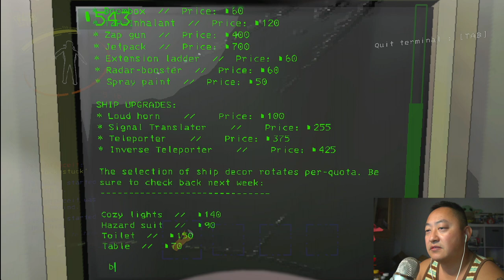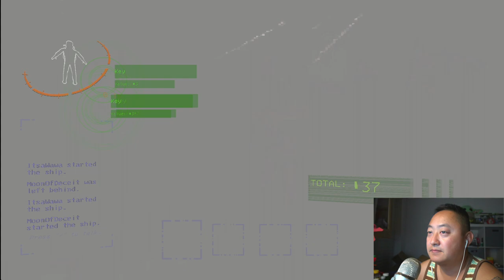Lethal Company - Welcome to the Abyss (Lethal Company pt.5)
Sometimes we shouldn't explore too far.